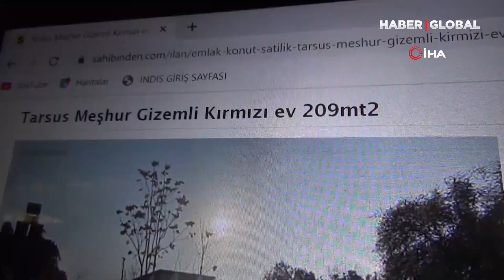1 Yıl Kazı Yapılmıştı... Mersin'deki 'Gizemli Ev' Satışa Çıkarıldı